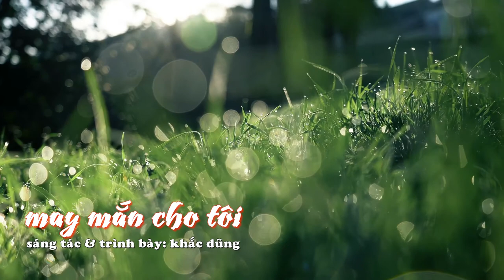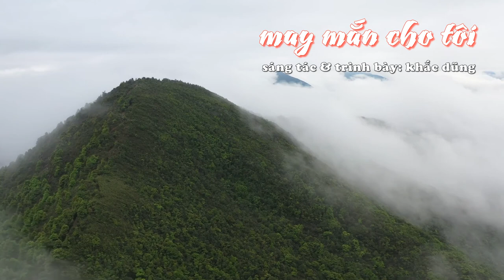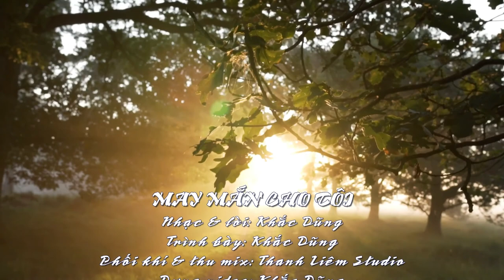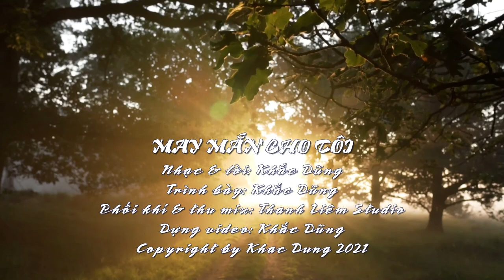May Mắn Cho Tôi - Sáng tác & Trình bày: Khắc Dũng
MAY MẮN CHO TÔI
Nhạc và lời: Khắc Dũng
(Từ cảm nghiệm riêng tư về cái tôi của mình. Dù chẳng có gì tốt lành, sáng giá, đáng tự hãnh; đời sống còn nhiều điều kém cỏi, tệ hại, đáng trách, nhưng cũng đã nhiều lần tưởng mình tài giỏi, tốt lành hơn ai đó.
Cũng may nhờ ơn Chúa soi sáng, tôi đã nhận ra khi bản thân mình còn tự mãn là mình còn hại anh chị em mình và còn tự hại cả chính bản thân mình.
Nay xin được chia sẻ cảm nghiệm này qua một sáng tác viết vào năm 2021 lúc dịch bệnh Covid hoành hành mạnh mẽ, khi con người đứng giữa ranh giới sống-chết thật mong manh. Cầu mong cho những ai còn bị cái tôi bịt mắt, bít lòng nhận ra tất cả những gì mình có đều nhờ bởi hồng ân Chúa ban, Trời ban mà tìm lại được sự bình an trong tâm hồn, trong gia đình, trong những người mà mình đã, đang và sẽ gặp gỡ.)

A1/.
May mà tôi không đẹp đẽ
May mà tôi không thế quyền
May mà tôi chưa tài giỏi
May mà tôi chưa tốt lành
(A a i ời a, A ới ời a)

A2/.
May mà tôi kịp nhận ra
Những gì tôi đang có được
Cũng nhờ bởi ơn Trời cho
Đâu tự tôi, do bởi tôi

ĐK/.
Để tôi, không chê ai xấu
Để tôi, không o ép ai hay lên mặt với ai
Và cũng không bao giờ kết án ai
Suốt cuộc đời tôi
Mãi cuộc đời tôi